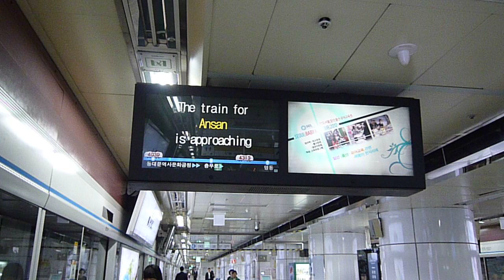20120508 ソウル地下鉄 明洞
ソウル明洞駅です。
地下鉄の到着前のカンカンカンという音がメロディーに変わっていました。